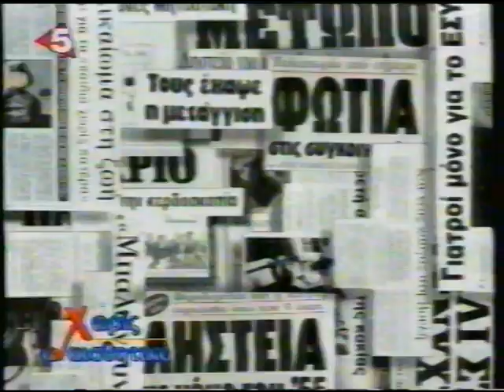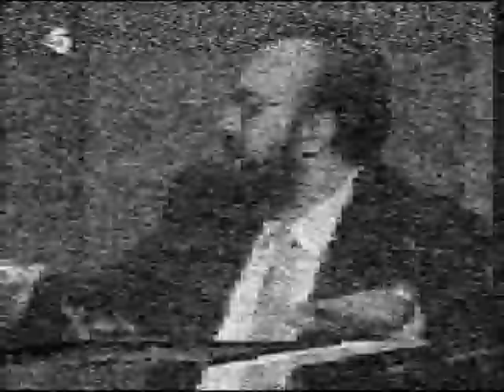ΓΙΩΡΓΟΣ ΤΡΑΓΚΑΣ 11-12-96 ''ΟΙ ΑΙΡΕΣΕΙΣ'' ΚΑΛ. Ο ΘΕΟΔΩΡΟΣ ΖΙΩΓΑΣ